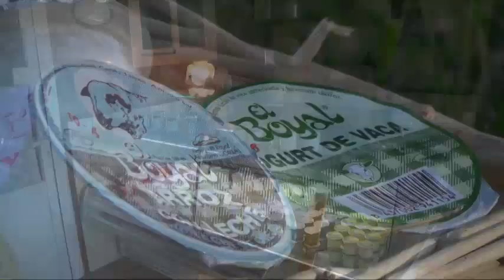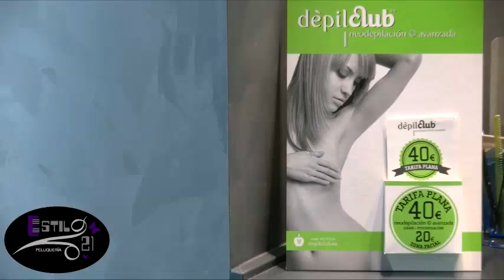Resumen de Las Bailas 2016